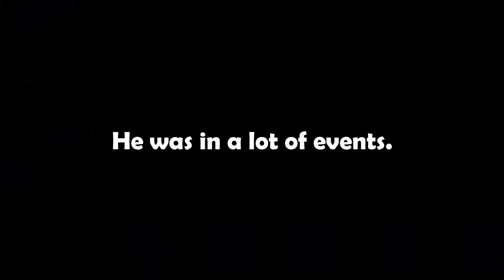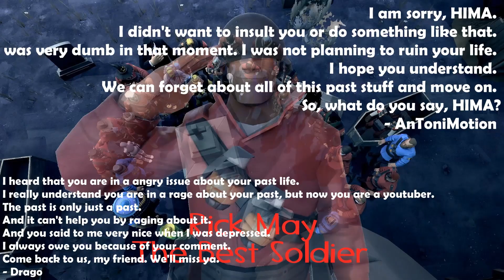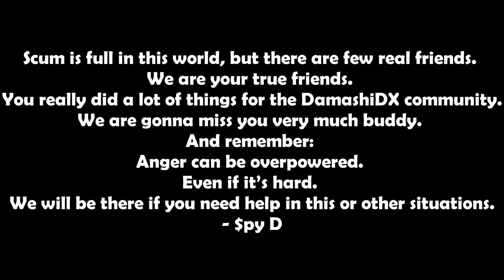HIMA_. Scout Main Joker.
Dear, HIMA_.
I know you asked and everyone to not doing that. But no one can sit back and do nothing. We wanted to support you, and I hope we succeeded. I might say like "ffs why?" or kinda like that. You could start to hate me after that, but me and our friends did what we should. You really mean a lot to us.
- $py D

Cameos:

TF2 Sonas:
Me

TF2 Freaks:
Offender Mann:

All Team Fortress 2 content is copyright of Valve
All other content is property of their respecrive owners

P.s. This is also a gift not only from me, but also from the DamashiDx Community !)